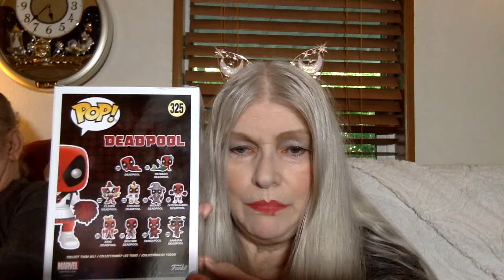Small Funko Pop Haul Deadpool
Small Funko Pop Channels unite.